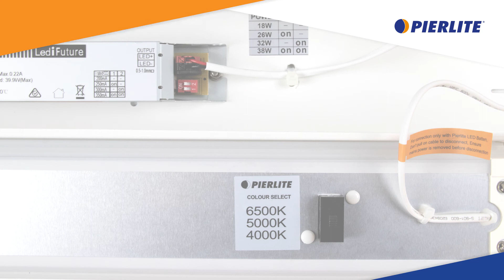Pierlite Eco LED Colour Select Batten Gen 3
The Pierlite Eco LED Colour Select Batten is the Ideal replacement for older style fluorescent battens. It features an integrated colour temperature selector which makes it easy to choose the right colour for your application.